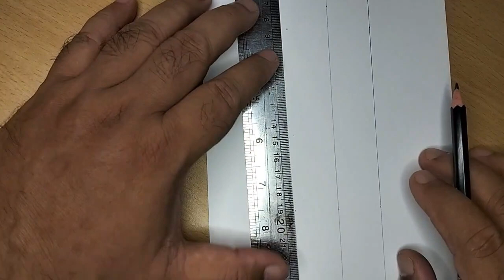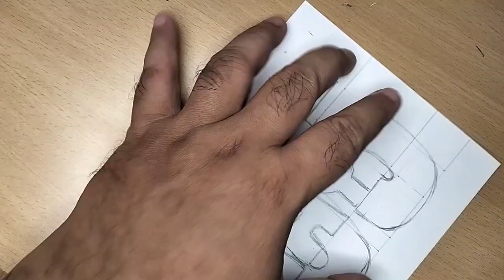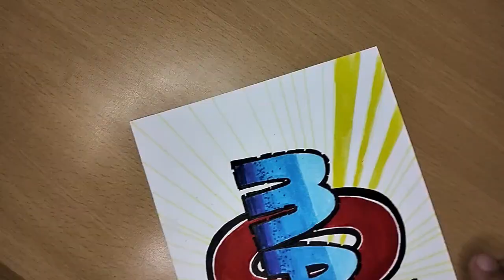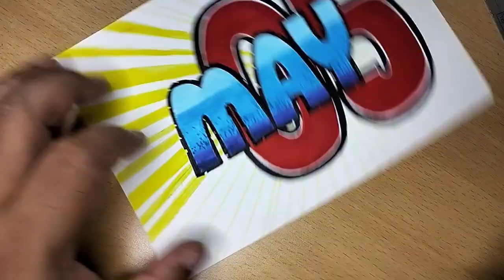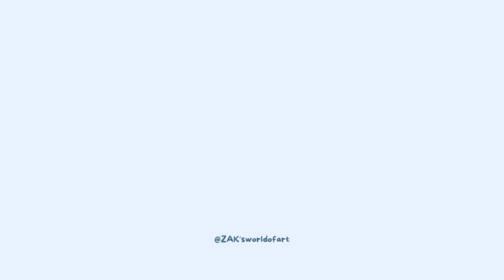Drawing Word MAY | simple word art and colouring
Tools Used :
Faber Castle Classic Colour 24
Snowman Drawing Pen
Bazic Dual Tip Brush Marker 24
Pencil 2B
Canson A4 180g